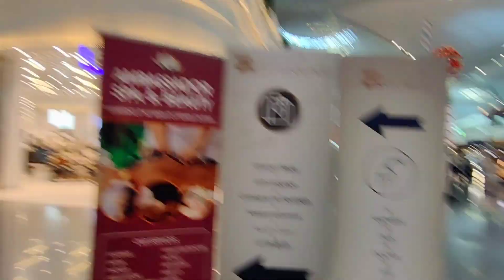Airport Diori Hamani (Niamey) - Airport Istanbul (Turki)